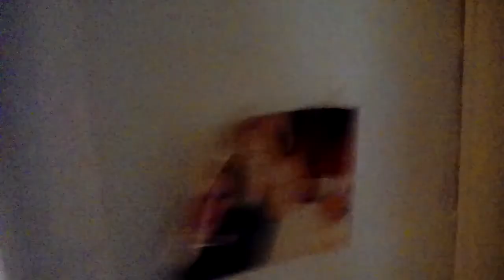Filming Around My house #4